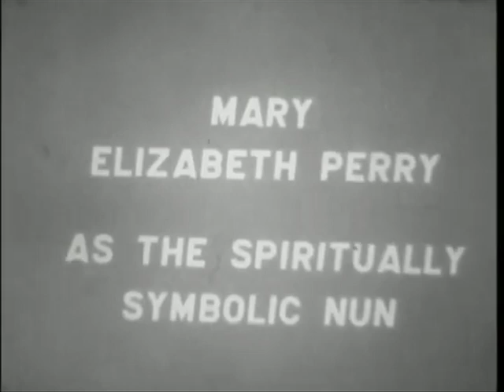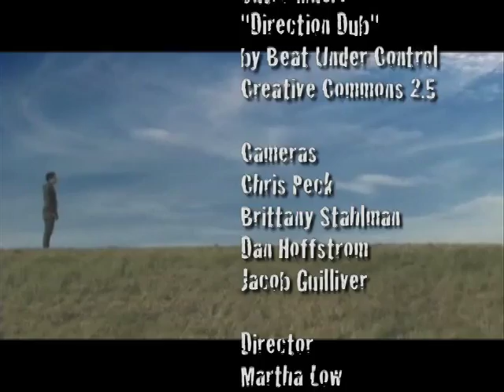SSF episode 5, part 3.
Episode 5, part 3 of Student Short Films.